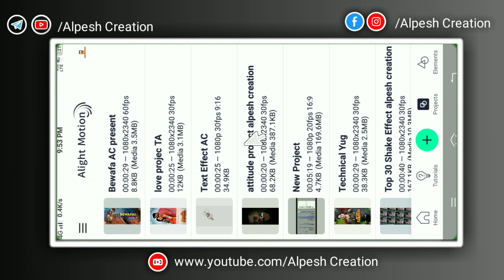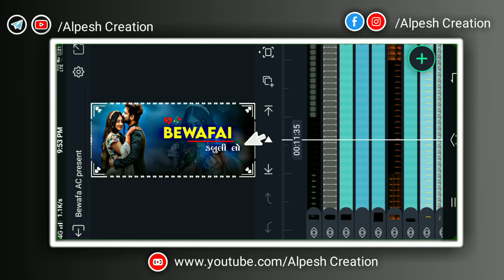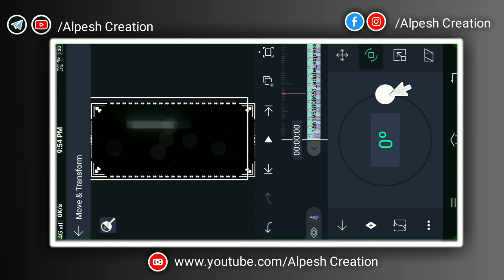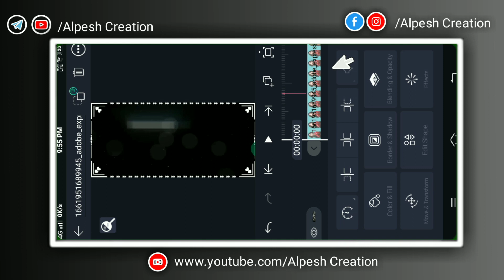બેવફા સોંગ ટેટસ New Trending Bewafa Video Editing Alight Motion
‼️( પ્રોજેક્ટ .લિંક 👇) ‼️
    🔶  Full Project 👇

‼️Moj
Alpesh Creation